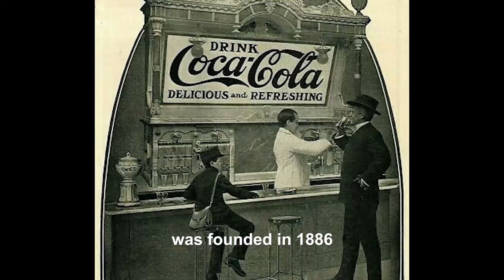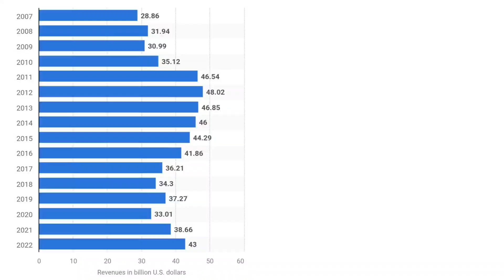MATEMATIKA BISNIS - COCA COLA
1. Dewa Made Satya Sebastian Fernando (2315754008)
2. Anggita Agustiana C (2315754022)
3. Irsyad Gihannuri (23157540
4. Zenitha Novelita Hasibuan (23157540
5. Muhammad Bintang Aliffaturreyzel (23157540